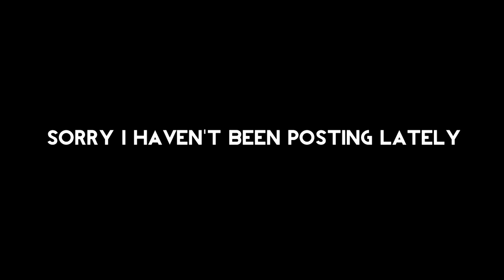How Do You Die By A Zombie? (Infestation: The New Z Gameplay)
►►Dont leave without dropping a like dudes! ►►